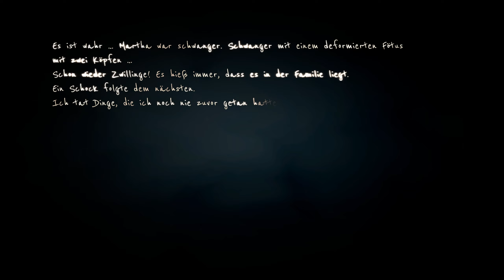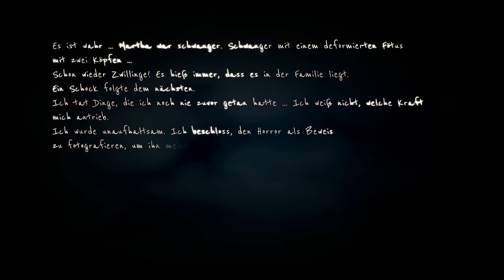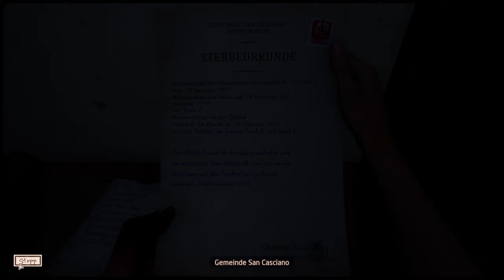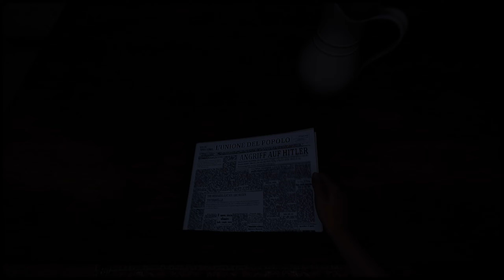Martha is Dead • 14 - Ich habe nur gespielt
In dieser Folge, betreten wir die Familiengruft und finden raus das Martha, schwanger war. Anschließend gehen wir nach Hause, wo unsere Mutter auf uns wartet. Wir stellen sie zur Rede und dann Plötzlich, ein Schuss, das Licht geht aus und unsere Mutter Tod.
Ich hoffe die Folge hat euch gefallen!
Lasst gerne Feedback und eine Bewertung da :)
Euer Krunshi ♥
►Martha is Dead :
Martha is Dead ist ein psychologisches Horrorspiel, das von LKA entwickelt und von Wired Productions für Microsoft Windows, PlayStation 4, PlayStation 5, Xbox One und Xbox Series X/S veröffentlicht wurde.
» Offizielle Homepage:
» Neue Folge :
► Song: Martha is Dead - Track #4 Ninna Nanna Settle e Venti
»  Martha is Dead Outro Beat :
► Song: Martha is Dead - Track #3 Don´t Forget My Name